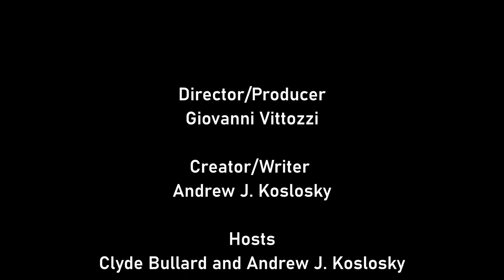Odds and Ends Life, Entertainment, Theater and The Arts - Episode 5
Join Us Every Tuesday Night On Facebook Live!